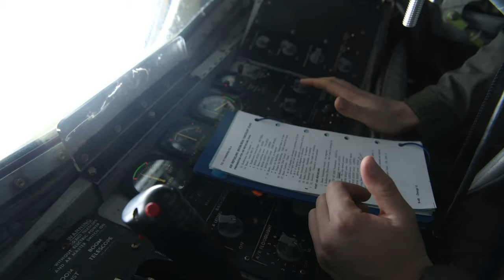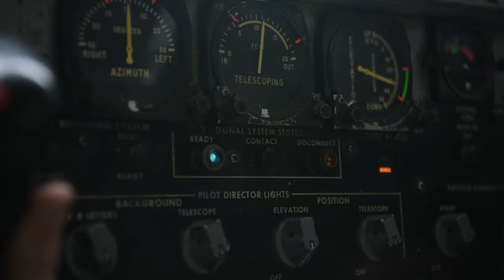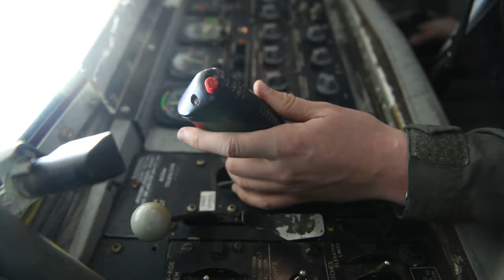100th Air Refueling Wing Boom Operator instructor and E3 refuel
Boom operators from the 100th Air Refueling Wing, Royal Air Force Mildenhall, England, work together to refuel a NATO E3 Sentry AWACS. This refueling operation is in support of NATO air policing operations over Eastern Europe on March 15, 2022.

100th Air Refueling Wing Boom Operator instructor and E3 refuel
UNITED KINGDOM
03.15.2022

Film Credits: Video by Senior Airman Nicholas Swift
100th Air Refueling Wing Public Affairs